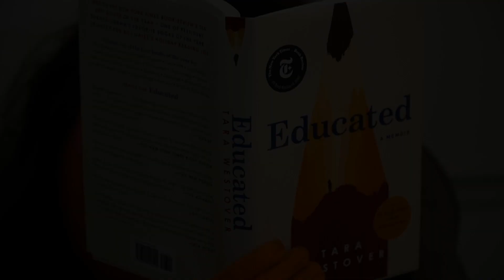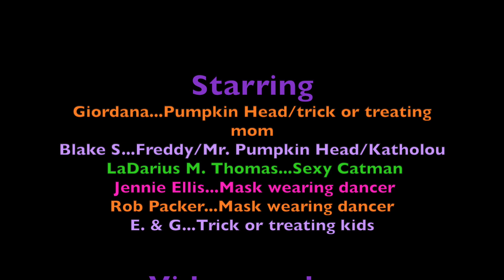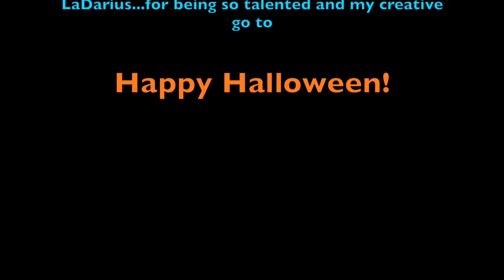Pumpkin Head (the song)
Pumpkin Head loves life! Halloween and dancing are her favorites.